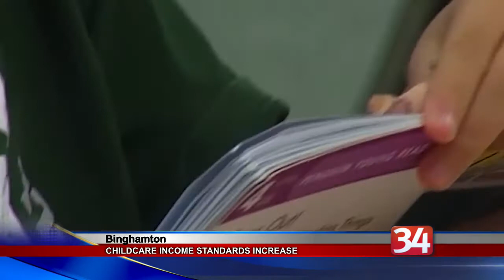Increase in New York State Childcare Income Standards